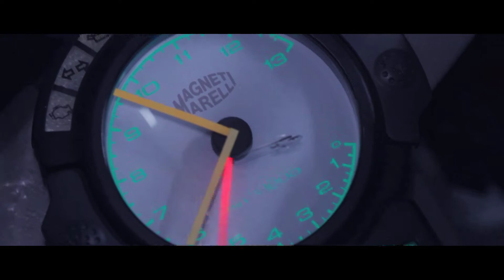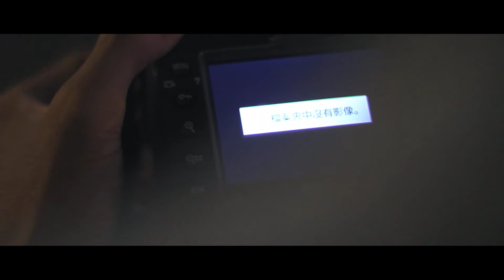TUNE UP THE IMAGE by Ultra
Tainan 39 Hour Short Film Contestival